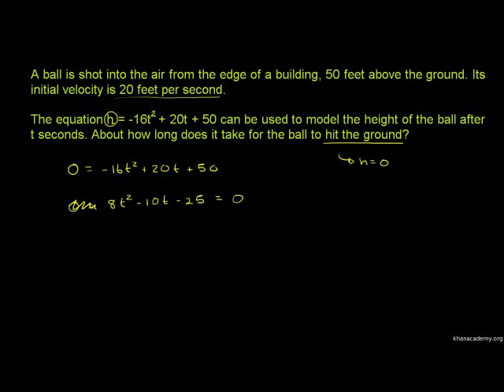Hesabu za Kutumia mafumbo - Application Problem with Quadratic Formula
Application Problem with Quadratic Formula